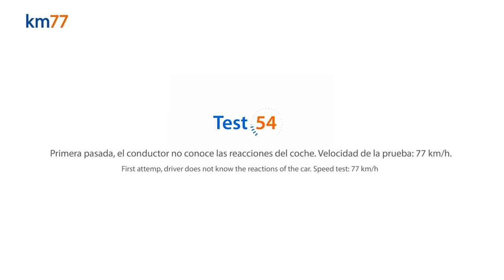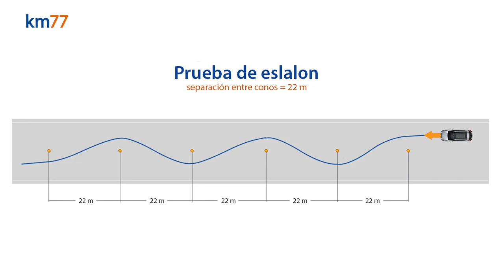Suzuki Jimny 2019 Maniobra de esquiva moose test y eslalon km77 com